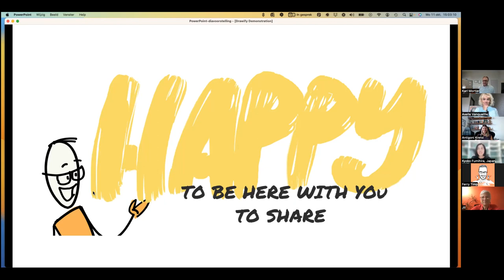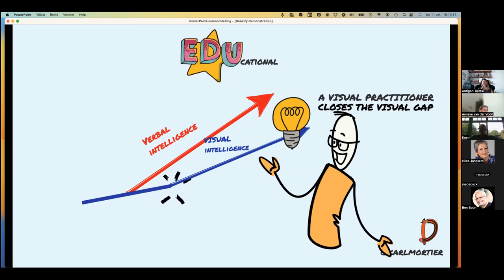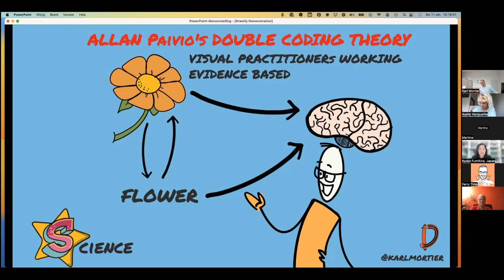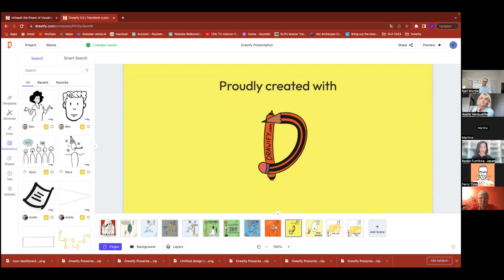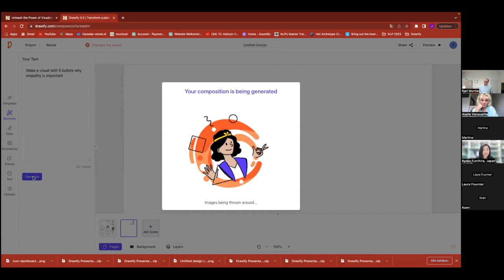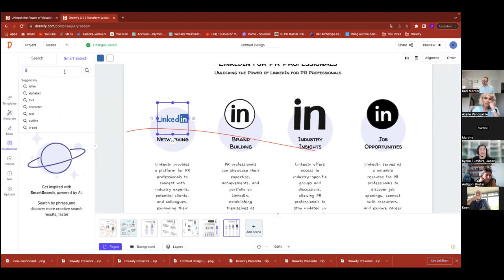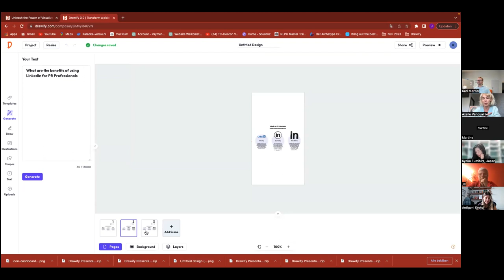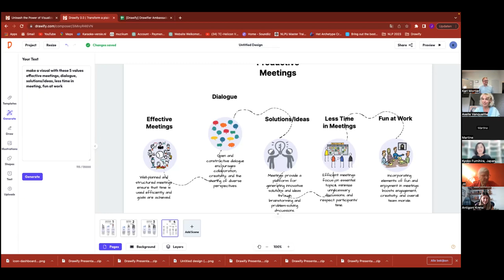Unleash the Power of Visualization via AI with Drawify 💡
🚀 Unleash the Power of Visualization with AI - Join Drawify's Exclusive Workshop!

🌟 Are you ready to dive into the world of visualization and harness its potential in your interventions? Join us for an exclusive workshop where the secrets and benefits of visualization are revealed, supercharged by the power of AI!

🔍 What's in Store:

Explore the scientific foundation of visualization's efficacy.
Experience a live demo of Drawify, a cutting-edge AI tool that turns ideas into visuals.
Learn from real-life success stories of visualization's impact on interventions.
Acquire practical tips and tricks to kickstart your visualization journey.
🔥 Why You Should Attend:

Visualization has been proven to boost comprehension and retention, and with Drawify, it's easier than ever! Don't miss this chance to enhance your skills as a trainer, coach, or facilitator, and supercharge your interventions for maximum effectiveness. Join us now!